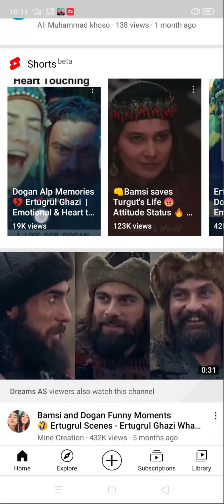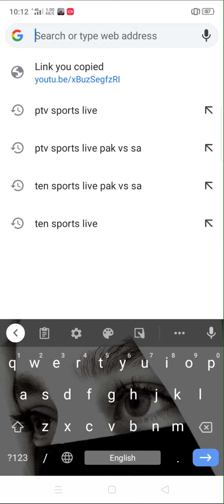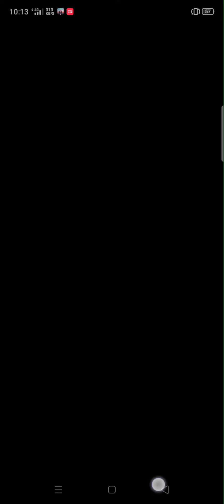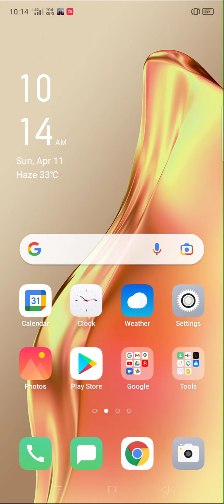HBL PSL 7 Live Watch HD quality Without Facebook|||Ptv Sport Live Watch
psl live 7 match,
psl live 7 2022,
psl 7 match 4,
psl 7 highlights,
psl 7 opening ceremony,
psl 7 match 3 highlights,
psl 7 anthem reaction,
psl 7 anthem 2022,
psl 7 all team squad,
psl 7 anthem teaser,
psl 7 all team squad 2022,
psl 7 all match highlights,
psl 7 anthem release date,
psl 7 broadcasting rights,
psl 7 best team,
psl 7 breaking news,
psl 7 big players,
psl 7 babar azam,
psl 7 ben dunk,
psl 7 boli,
psl 7 big news,
psl 7 ceremony,
psl 7 cricket live,
psl 7 commentary panel,
psl 7 ceremony 2022,
psl 7 captain,
psl 7 commentators,
psl 7 crowd,
psl 7 coming soon status,
psl 7 draft,
psl 7 draft date,
psl 7 draft live streaming,
psl 7 date,
psl 7 dance,
psl 7 draft 2022,
psl 7 draft time,
psl 7 date and time,
psl 7th edition,
psl 7th edition song,
psl 7 expensive player,
psl 7 entry,
psl 7 emerging players,
psl 7 edits,
psl 7 event,
psl 7 first match,
psl 7 fakhar zaman batting,
psl 7 full highlights,
psl 7 foreign players,
psl 7 first match highlights,
psl 7 fast match highlights,
psl 7 final,
psl 7 first match date,
psl 7 game,
psl 7 game 2,
psl 7 game 3,
psl 7 gana,
psl 7 ground,
psl 7 graphics,
psl 7 gold category,
psl 7 ground preparation,
pkl 7 highlight match 3,
psl 7 how to buy tickets online for pcs 7 technical with imran tv,
psl 7 highest paid player,
pkl 7 highlight match 4,
psl 7 hassan ali,
psl 7 har lamha purjosh,
psl 7 haris rauf,
psl 7 islamabad vs peshawar,
psl 7 islamabad vs peshawar highlights,
psl 7 islamabad vs peshawar live,
psl 7 islamabad match,
psl 7 isl vs peshawar,
psl 7 islamabad vs peshawar zalmi,
psl 7 ist match highlights,
psl 7 iu vs pz,
psl 7 jersey,
psl 7 jersey 2022,
psl 7 new jersey,
psl 7 official jersey,
psl 7 lahore jersey,
isl 7 team jersey,
karachi psl 7 jersey,
psl 7 all team jersey,
psl 7 karachi vs quetta,
psl 7 karachi vs lahore,
psl 7 karachi king song,
psl 7 ka schedule,
psl 7 karachi vs quetta highlights,
psl 7 karachi vs lahore live,
psl 7 karachi vs quetta live,
psl 7 karachi king squad,
psl 7 live match today,
psl 7 lahore vs multan,
psl 7 live match,
psl 7 lahore vs multan highlights,
psl 7 live streaming,
psl 7 live match today 2022,
psl 7 live karachi vs quetta,
psl 7 match,
psl 7 match 5,
psl 7 match 4 highlights,
psl 7 match 1,
psl 7 match 5 highlights,
psl 7 match 2 highlights,
m amir psl 7,
psl 7 new song,
psl 7 news,
psl 7 new song 2022,
psl 7 new anthem,
psl 7 new update,
psl 7 new players,
psl 7 new team,
psl 7 new kits,
psl 7 opening ceremony 2022,
psl 7 official song,
psl 7 opening ceremony 2022 full,
psl 7 official song 2022,
psl 7 opening ceremony date,
psl 7 opening ceremony time,
psl 7 official anthem 2022,
psl 7 peshawar vs islamabad,
psl 7 points table,
psl 7 peshawar vs islamabad live,
psl 7 peshawar zalmi vs quetta,
psl 7 peshawar zalmi song,
psl 7 pz vs qg,
psl 7 peshawar vs islamabad highlights,
psl 7 points table 2022,
psl 7 2022,
psl 7 draft live,
psl 7 quetta vs karachi highlights,
psl 7 quetta vs karachi kings,
psl 7 quetta gladiators vs karachi kings,
psl 7 quetta vs peshawar highlights,
psl 7 quetta gladiators song,
psl 7 qg vs kk,
psl 7 quetta karachi,
psl 7 quetta gladiators squad,
psl 7 retained players,
psl 7 retained players 2022,
psl 7 reaction,
psl 7 rashid khan batting,
psl 7 run rate,
psl 7 replacement draft,
psl 7 ramiz raja,
psl 7 release date,
psl 7 schedule 2022,
psl 7 song reaction,
psl 7 song 2022,
psl 7 song release date,
psl 7 song trailer,
psl 7 status,
psl s7 song,
psl 7 s,
psl 7 time table,
psl 7 today match,
psl 7 today match live,
psl 7 third match,
psl 7 team squad,
psl 7 table point,
psl 7 today match live streaming,
psl 7 teaser,
psl 7 update,
psl 7 update news,
psl 7 uniform,
psl 7 umar akmal,
psl 7 updates today,
psl 7 unsold players,
psl 7 umpire,
psl 7 urdu commentary,
psl 7 vlog,
psl 7 video,
psl 7 venue,
psl 7 video leak,